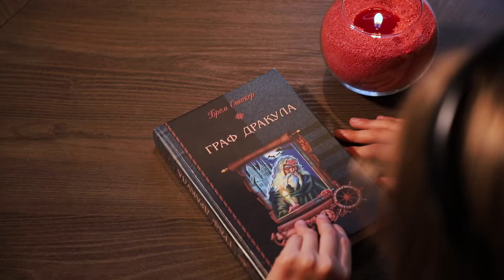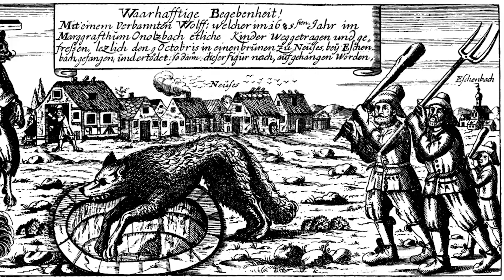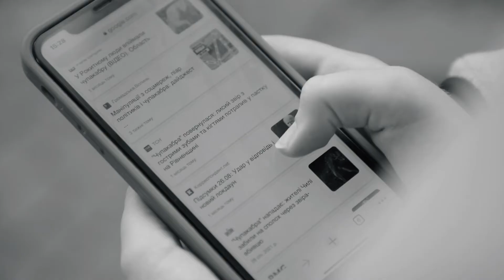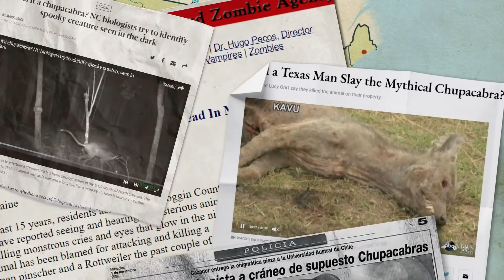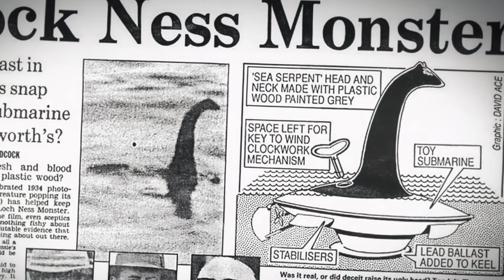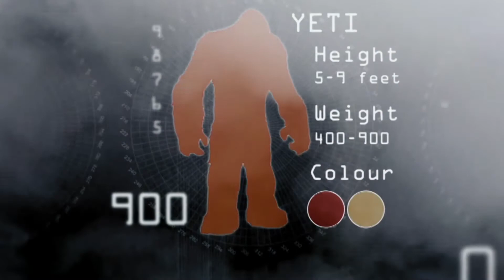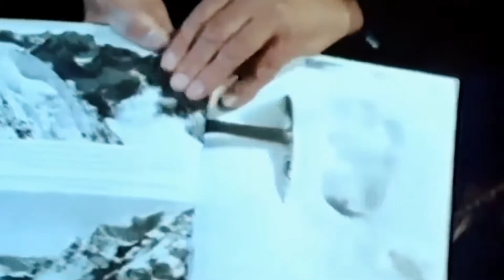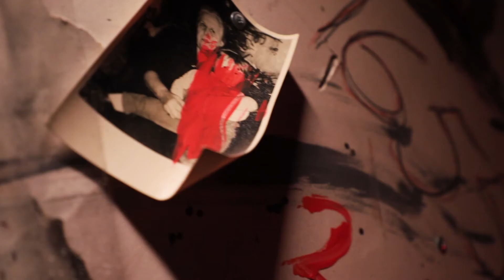РОЖЕВІ ОКУЛЯРИ (ефір 30.10.2021) Тема: Міфічні істоти